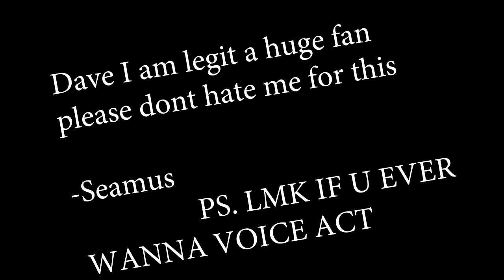Every Rubin Report Ever | FreedomToons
I love Dave Rubin so much but had to make this

Patrons who asked for a shoutout!:
Chris Caputo